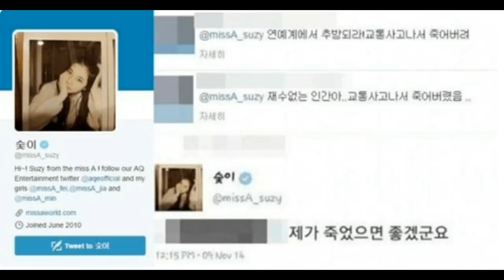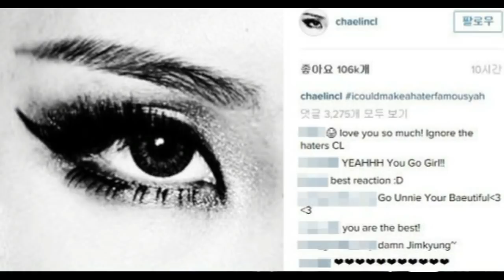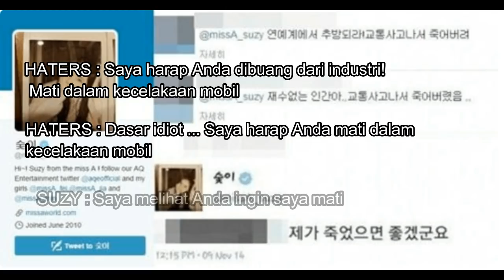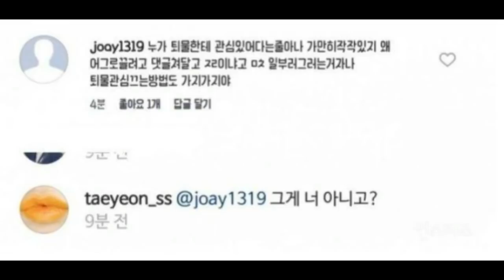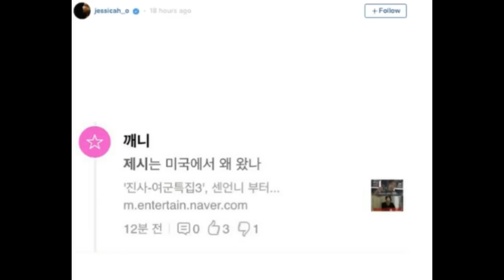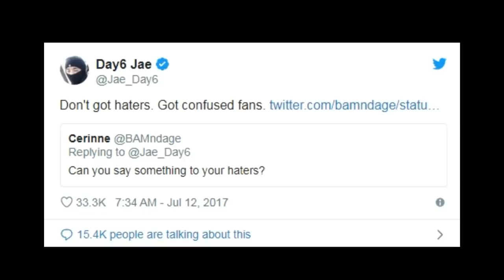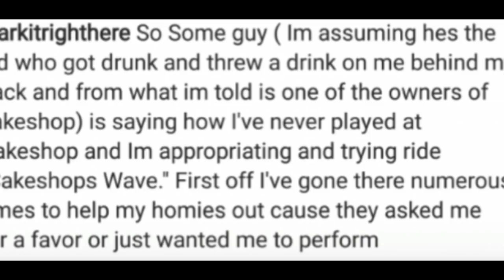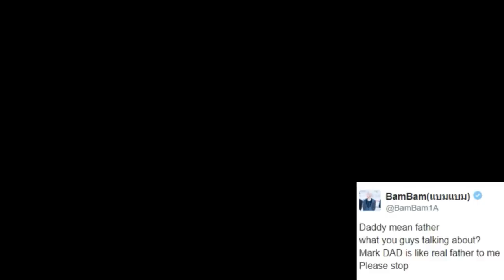Cara Keren Idol Kpop Lawan Haters ,CL, Seventeen, Bambam GOT7, Suzy, Taeyeon SNSD 2AM , Jay Park dll